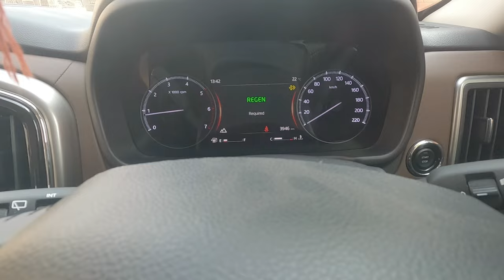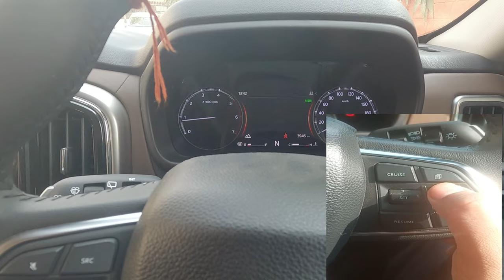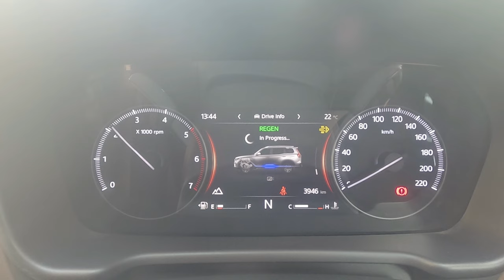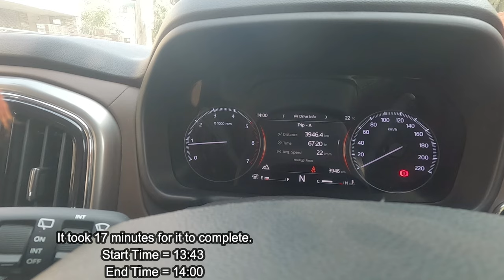Mahindra Scorpio N Diesel Particulate Filter(DPF) clogged Issue कोई नहीं बताएगा| Must Must Watch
All Diesel BS VI Cars are not meant for slow moving traffic. They are rather made for running on highways.

Link to buy-Qubo Dashcam
To Buy - SD Card for Qubo Dashcam
To Buy -Qubo DashCam खरीदने के लिए उपलब्ध है
To Buy - SD Card खरीदने के लिए उपलब्ध है
To Buy -The very comfortable memory foam head rest
To Buy - TUSA Tyre Inflator for Car - 12V DC
To Buy - amiciAuto Complete Tubeless Tyre Puncture Repair Kit with Box (Nose Pliers, Cutter and Strips)
To Buy - GoPro HERO11 Waterproof Action Camera (which we have used for our vlogs)
What are BS6 diesel-engined cars?
How to escape the DPF problem?
How to Regen Mahindra Scorpio N?
How to Regen  Mahindra XUV700?
What is Diesel Particulate Filter?

| How to be safe in the car have airbags"